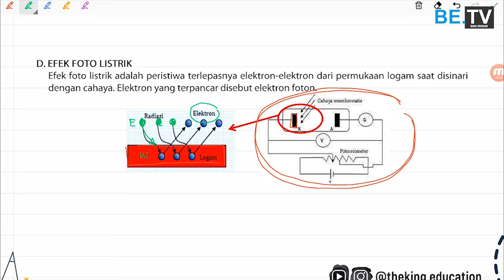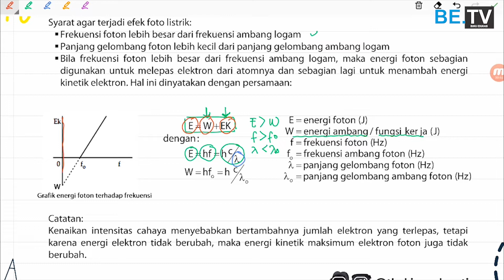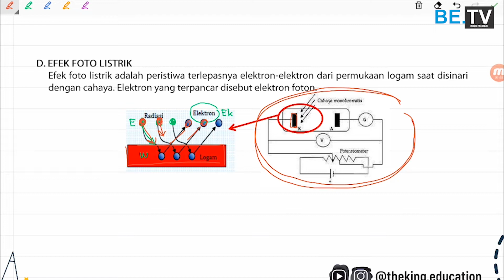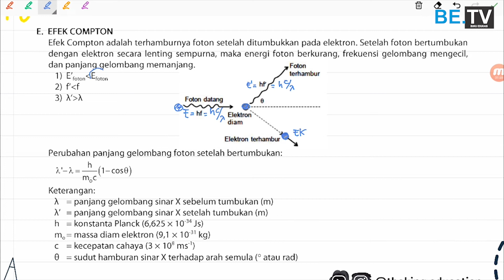FISIKA | MATERI PART 2 - FISIKA MODERN & RADIOAKTIVITAS | UTBK SBMPTN | SAINTEK